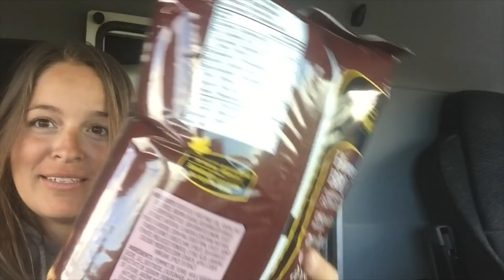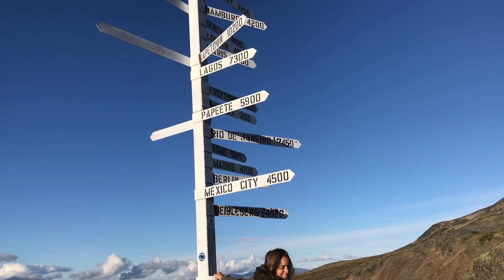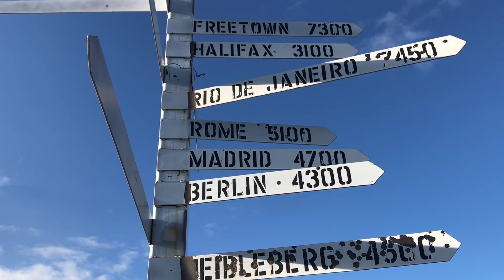Animal adventure on Keno Hill up in Yukon Canada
We really enjoyed the peace and quiet time up there. The only thing that moved was us and several nice wild animals. Wildlife up there is amazing, but see yourself in this video...